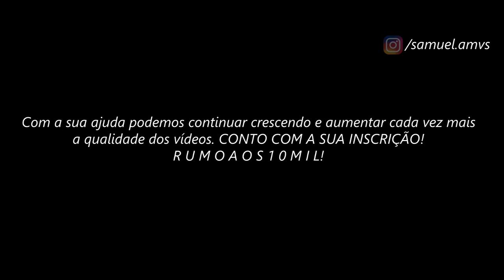Máscara da Morte // ＡＭＶ - Centuries ᴴᴰ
Tags Extras:

Máscara da Morte AMV
Máscara da Morte Tribute
MDM AMV
MDM Tribute
Death Mask AMV
Death Mask Tribute
Death Mask Vs Shiryu
Death Mask Vs Shiryu AMV
Death Mask Vs Mu de Aries
Death Mask Vs Fafner
Death Mask Vs Fafner AMV
Máscara da Morte Vs Fafner
Máscara da Morte Vs Fafner AMV
Máscara da Morte KAMUI
Máscara da Morte Armadura Divina
Máscara da Morte Vs Loki
Máscara da Morte Vs Loki AMV
Death Mask Vs Loki
Death Mask Vs Loki AMV
Máscara da Morte vs Andreas
Máscara da Morte vs Andreas AMV
Death Mask vs Andreas
Death Mask vs Andreas AMV
Saint Seiya AMV
Saint Seiya Soul Of God AMV
Cavaleiros do Zodíaco AMV
Máscara da Morte e Afrodite de Peixes